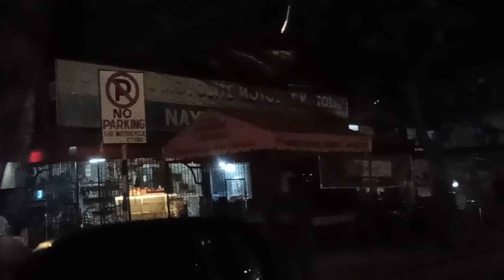Exploring Roxas Night Market of Davao City /Trip ni Eve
To share our trip at Roxas Night Market in Davao City